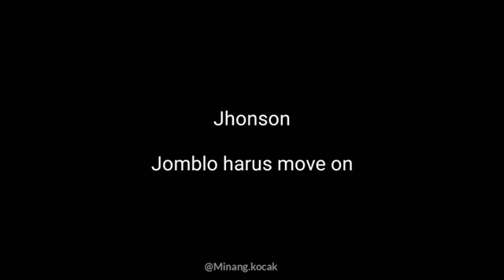Keren kata-kata baper versi mobile legend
TFW 🤜🤛